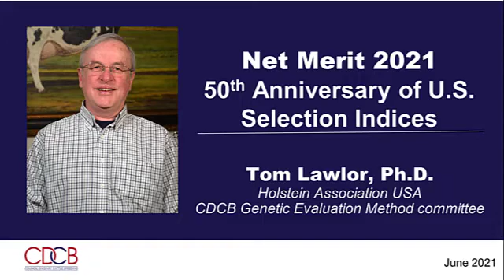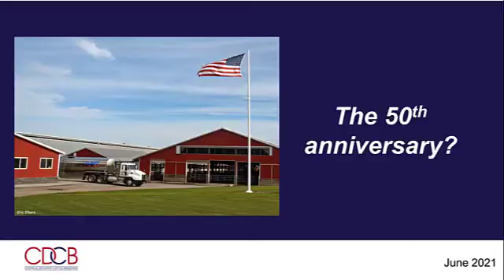Net Merit 2021: Tom Lawlor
Tom Lawlor, Ph.D., of Holstein Association USA explains the August 2021 updates to the Net Merit $ genetic index - an evolution from the first U.S. selection index by USDA in 1971.